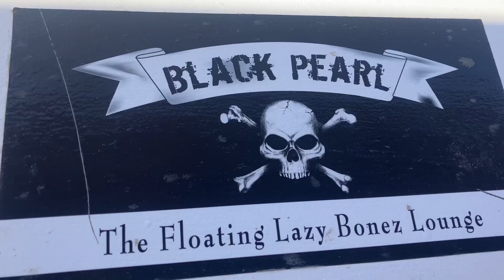April 18th Sunset